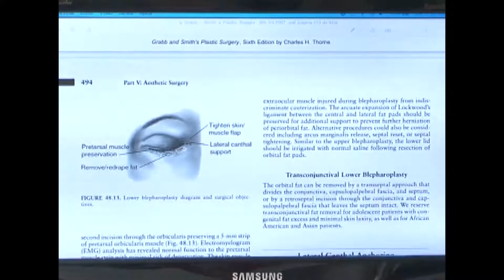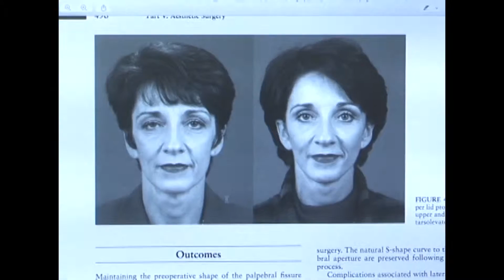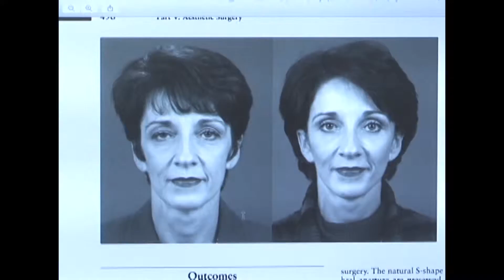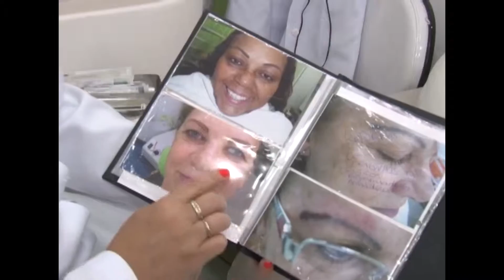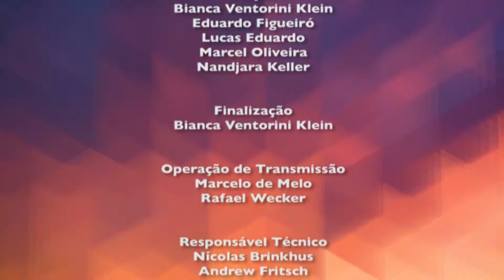Vida em Equilíbrio - Semana 21 - Parte 2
No segundo bloco você confere: como funciona a blefaroplastia; maquiagem definitiva.